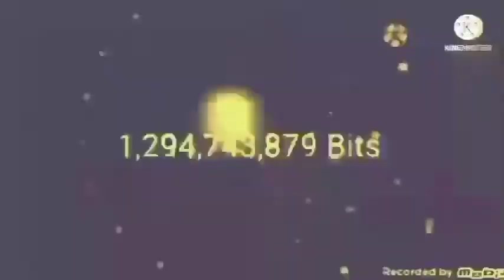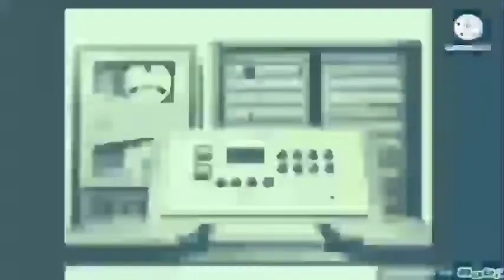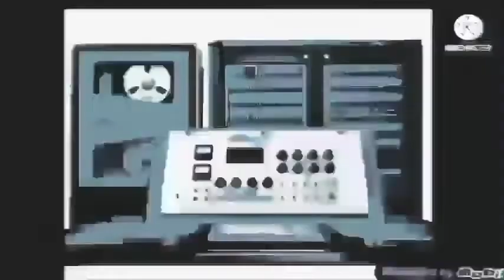0 to absolute Everything bits sneak peak #1